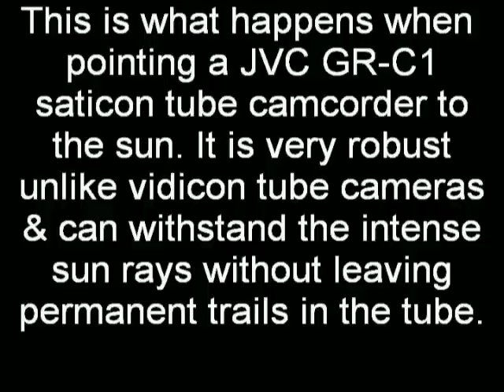JVC GR-C1 camcorder pointed to the sun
Back in 2002 when I had little experience with video cameras I decided to for fun point my cameras to the sun and see what happens. At the time I had a 1984 JVC GR-C1 camcorder (the first ever VHS-C camcorder) and I had some fun with it and pointed it to the sun to see what effect I get. Now fortunately saticon tubes are very robust and can handle the sun's light rays giving a comet tail effect like a 3 tube plumbicon studio colour camera and so I got a nice comet tail/spectral lense/starburst effect which looked really cool.

Unfortunately on the same day I did this I pointed my 1970 Sony AVC-3200CE camera to the sun expecting it to be robust like my JVC camcorder and I burnt permanent trails into the tube which can be seen in my previous video. But it's a learning experience.

Anyways for more info on the JVC GR-C1 go to this . This sort of camera was also used in the movie Back To The Future, guess that must of been JVC's sneaky way to advertise their wonderful new VHS-C camcorder system lol.

Unfortunately I no longer have this camcorder as from memory it stopped functioning so I had to get rid of it to clear space in my room.